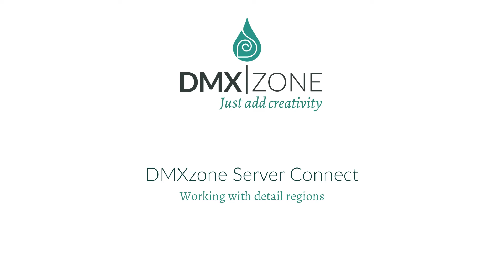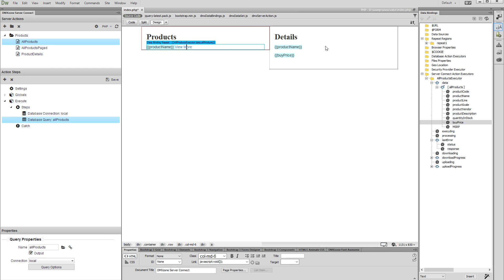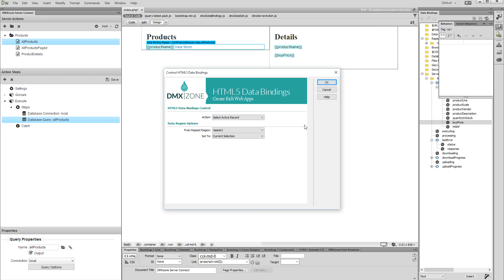Working With Detail Regions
With this movie we will show you how to add a detail region on your page and display detailed information about a specific record inside it.